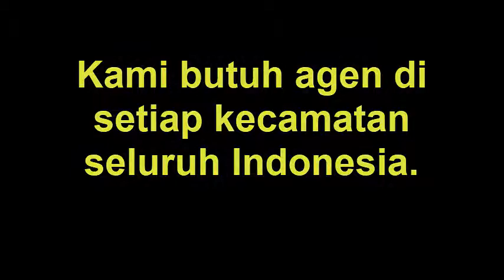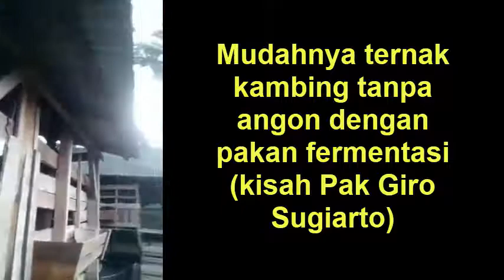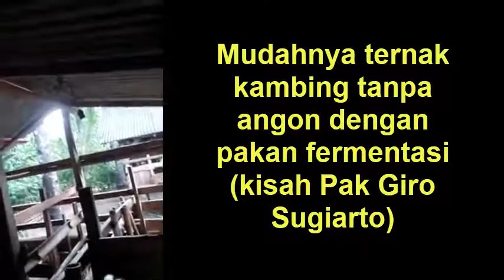BOS-E SOC untuk KAMBING TANPA NGARIT POLA BOSE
Manfaat BOS-E SOC untuk KAMBING TANPA NGARIT POLA BOSE
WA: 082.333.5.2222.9